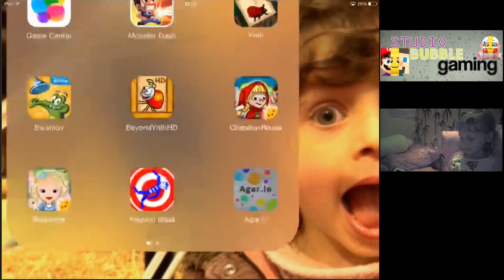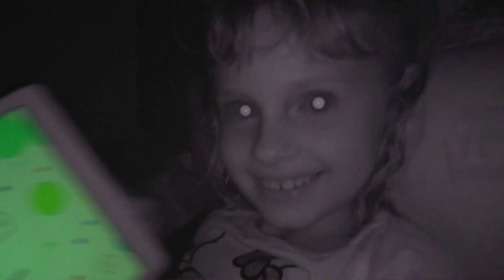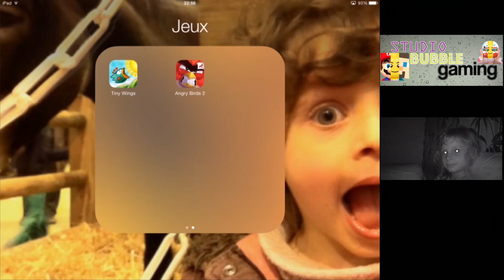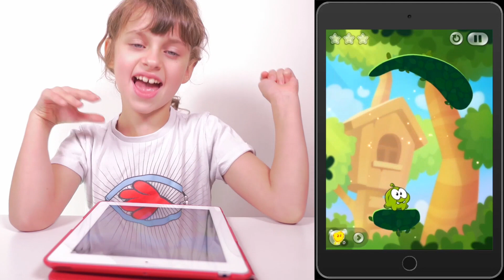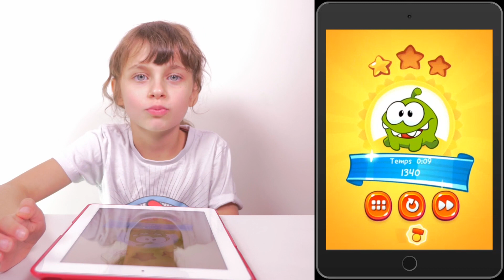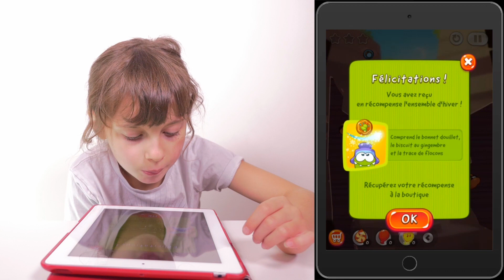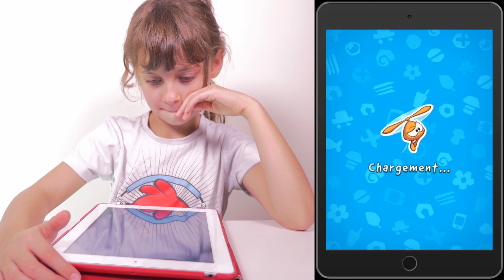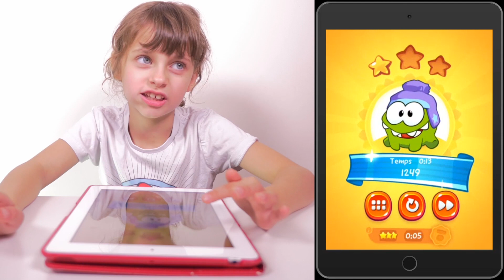LES PREMIÈRES VIDÉOS DE STUDIO BUBBLE TEA GAMING VERSION LONGUE - IOS & ANDROID GAMEPLAY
Studio Bubble Tea Gaming fêtera ses 5 ans cette année et à cette occasion on vous propose de voir ou revoir nos premières vidéos gameplay sur des jeux emblématiques sur ios et android : Agar.io, Cut the rope 2 et Angry Birds 2 dont une version Cut The Rope IRL.
Les premières vidéos gameplay de Studio Bubble Tea Gaming version longue ça rappelle des bons souvenirs et ce n'est pas fini :) Alors pense au petit like et à la petite cloche merci :)